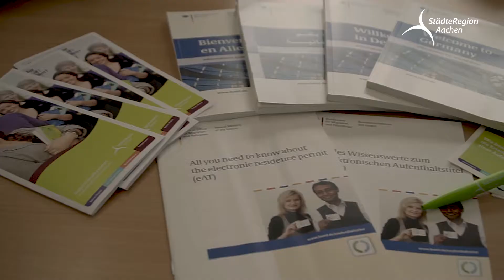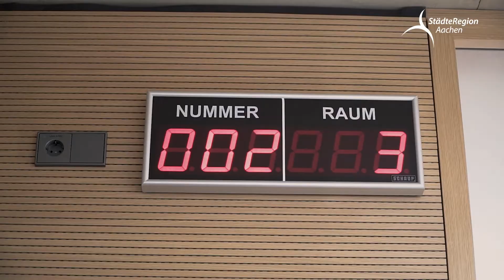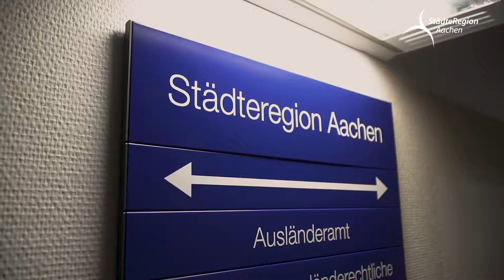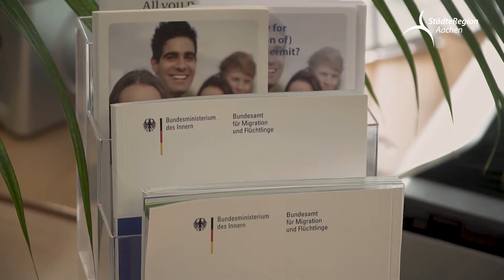Städteregion Aachen | Aufenthaltserlaubnis | Video international | chinesisch | WST Web Serviceteam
StädteRegion Aachen: Leicht gemacht!
Wie bekomme ich eine Aufenthaltserlaubnis?

Wer in der StädteRegion einschließlich der Stadt Aachen wohnt und an der RWTH AC studiert, kann einen Antrag auf Aufenthaltserlaubnis stellen. Dafür muss man in die Außenstelle des Ausländeramts in das Super C gehen.  Hier werden ausländische Studierende und Wissenschaftler der RWTH aus Nicht-EU-Staaten, sowie deren Familienangehörige betreut. Studierende der FH Aachen und anderer Universitäten werden in der Hauptstelle des Ausländeramts in der Hackländerstr. 1 am Hauptbahnhof beraten.

亚琛:轻松办理!
如何申请居留许可证?

如果您居住在亚琛并且在RWTH读书可以在外管局的分部，即RWTH的super c 办理申请居留许可证的手续。分部主要面向外国学生，非欧盟RWTH的访问学者，以及他们的家属。FH AACHEN其他学校的学生则必须前往外管局亚琛总部办理，主火车站附近的Hackländerstr.1。
办理的时间有很多选择。
所以不需要提前和super c 工作人员预约，您可以当场拿等候的号码牌。
居留卡的第一次办理或者延长都需要申请。您必须首先在房屋管理处登记您的住址信息并且在ＲＷＴＨ注册学籍。请别忘记在申请上签上姓名。其次需要提供以下材料:

Produktion: WST Web Serviceteam GmbH & Co. KG in Würselen